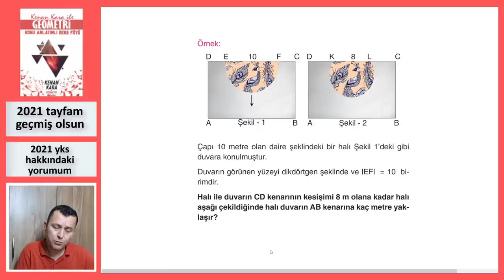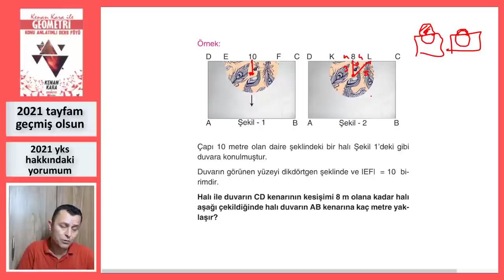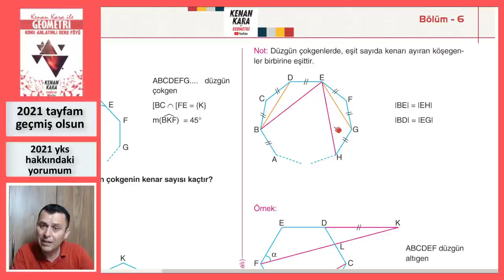2021 YKS Geometri soruları hakkındaki yorumum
2021 YKS Geometri soruları hakkındaki yorumum